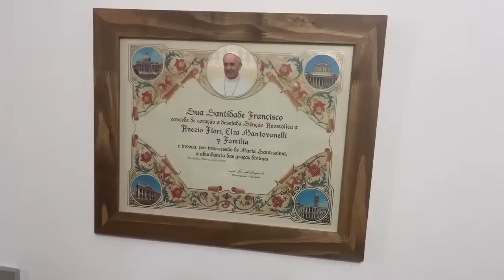O nosso método de postagem tem dado CERTO live173